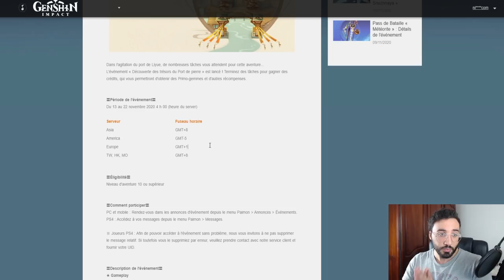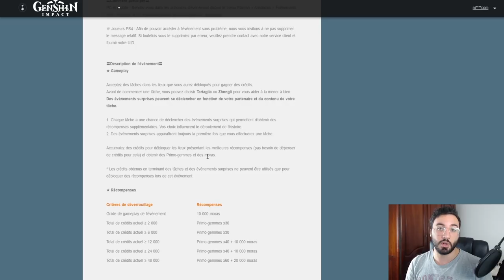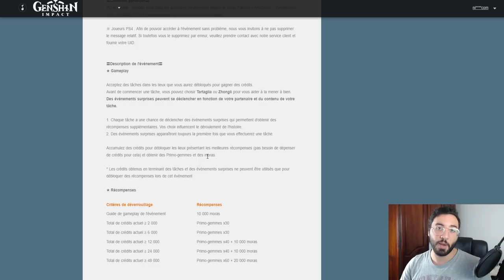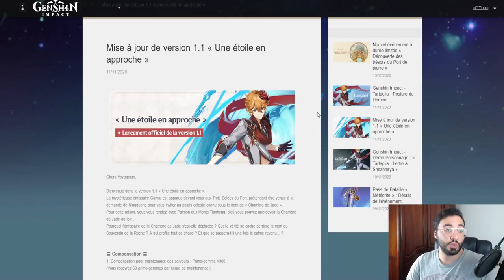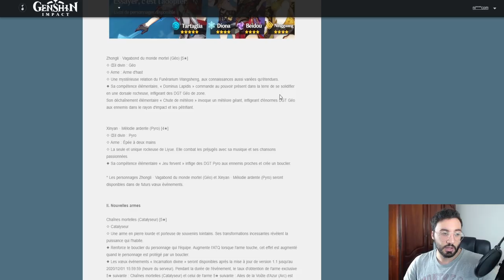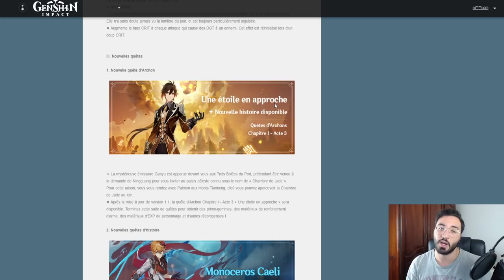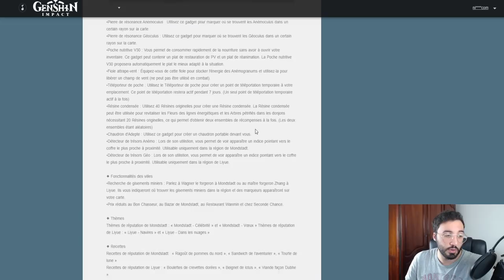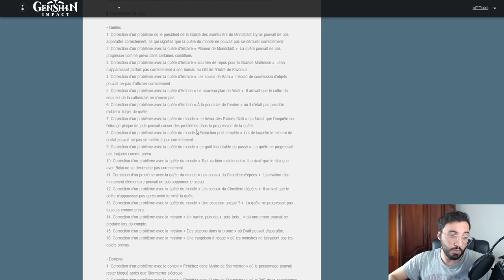PRIMOGEMMES, NOUVEL EVENT ET RETOUR SUR LA 1.1 | GENSHIN IMPACT